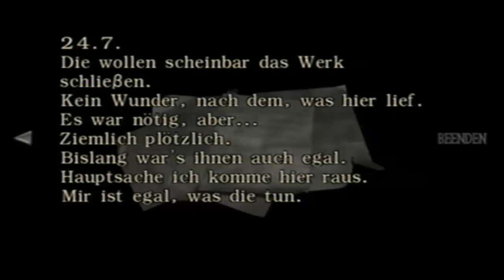Lets Play Resident Evil Zero (schwer) Part 28: der Tyrant schlägt wieder zu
War ja irgendwie klar, dass er wieder da sein wird. Unser starker Kontrahent ist wieder da und dieses Mal gibts doppelt aufs Fressblech für das Vieh